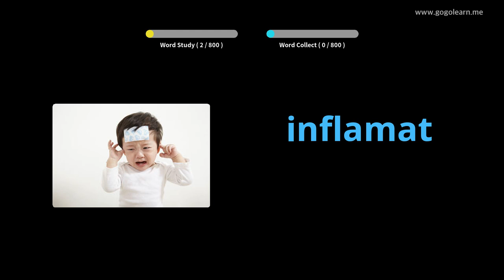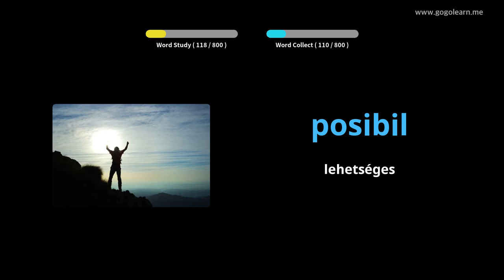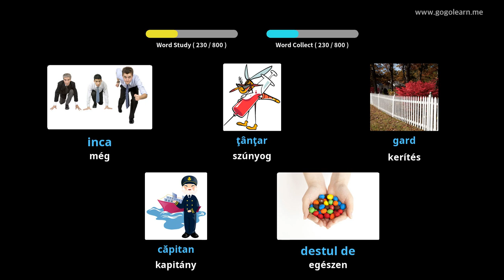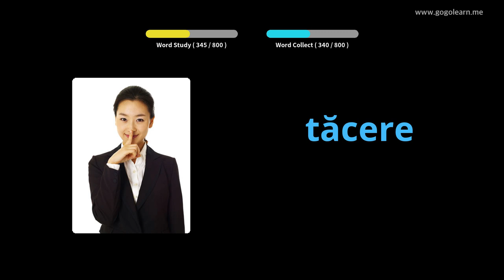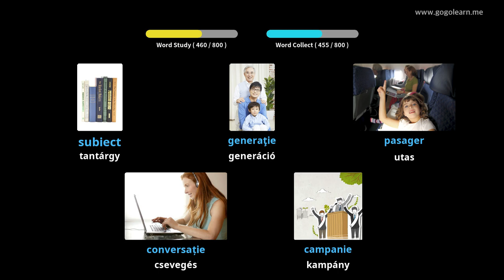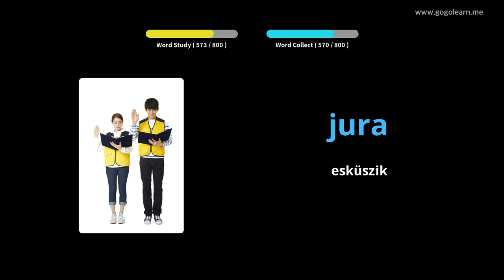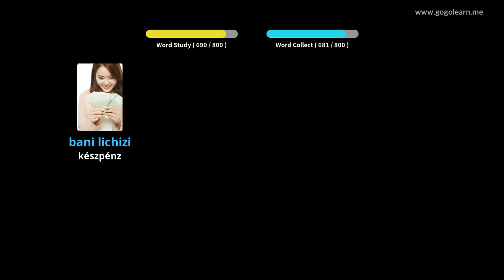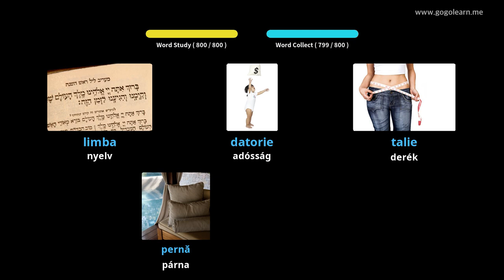Román szókincs hallgatás alvás közben | Golearn